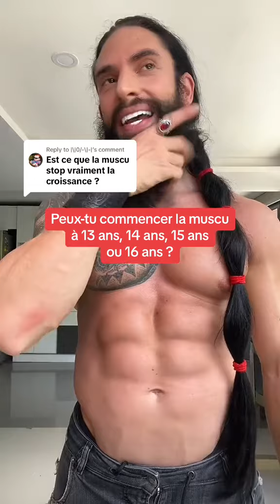Faites attention à cela!! 👀🙌🏼